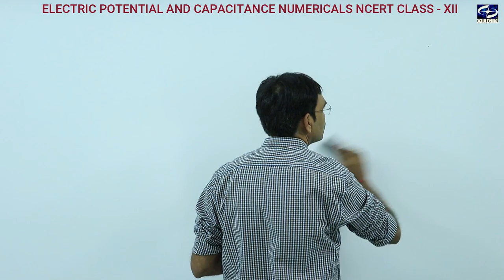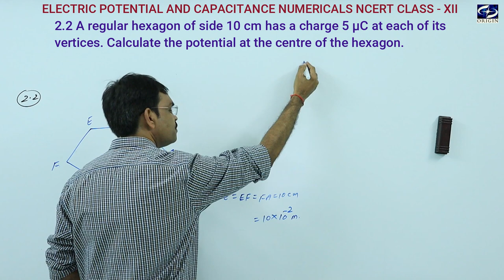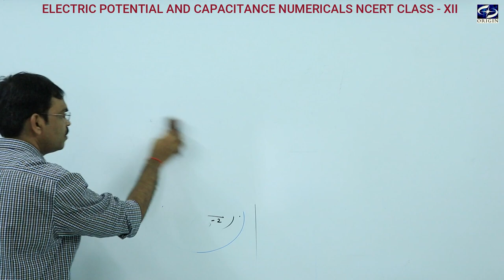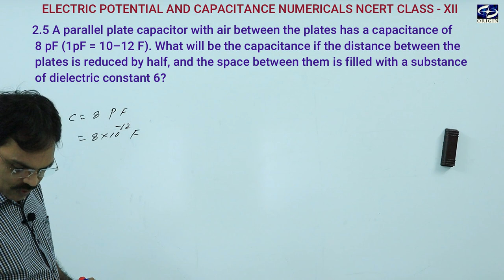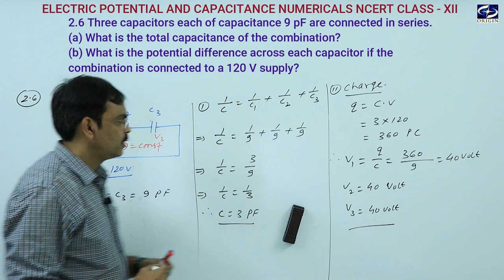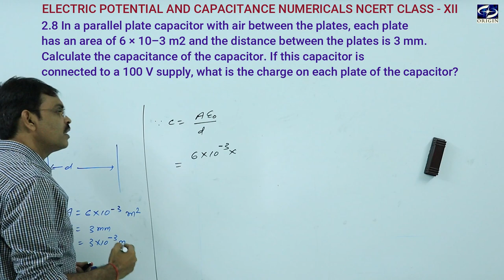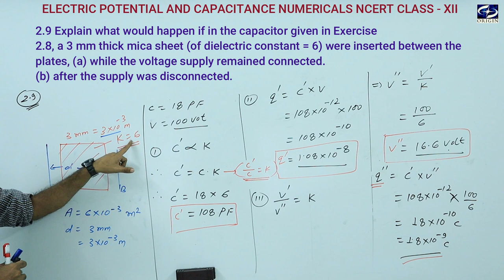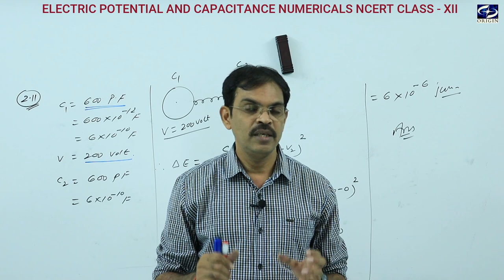Electric Potential and Capacitance ncert chapter 2 numericals physics 12 IIT-JEE \ NEET